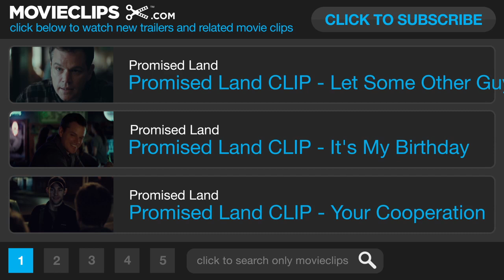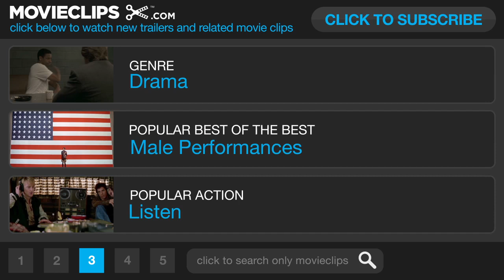Promised Land Movie CLIP - How to Take Care of Something (2012) - Matt Damon Movie HD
A salesman for a natural gas company experiences life-changing events after arriving in a small town, where his corporation wants to tap into the available resources.

Producer:
Isabel Freer
Drew Vinton
Michael Sablone

Writer:
Dave Eggers
John Krasinski

Editor:
Billy Rich

Cinematographer:
Linus Sandgren